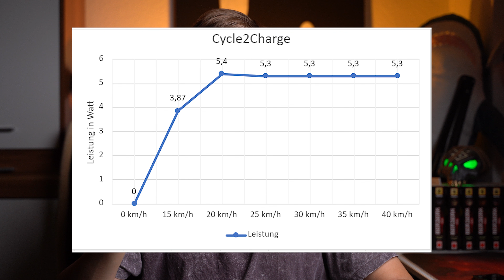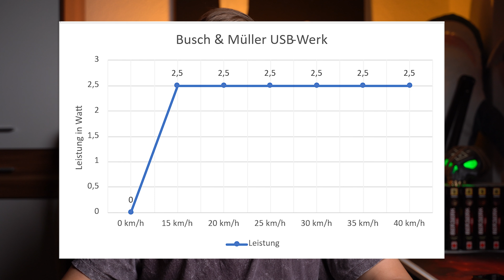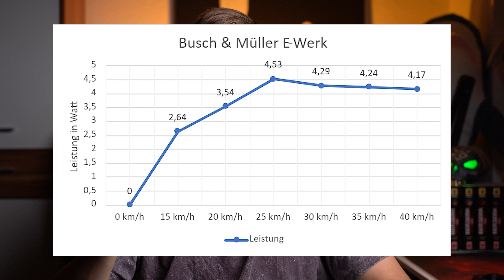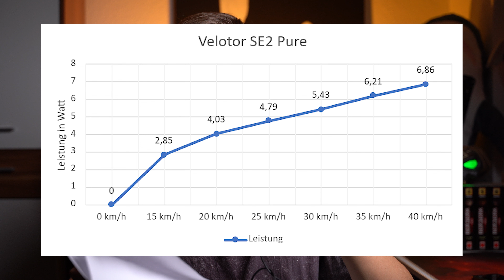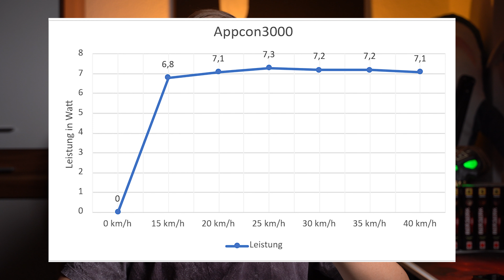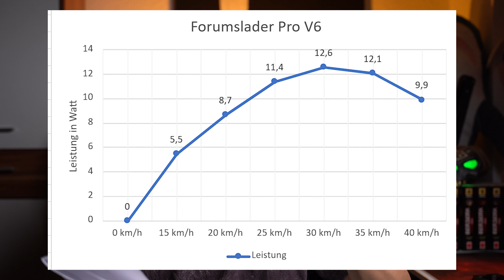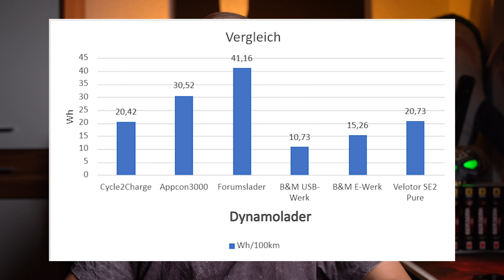Der Große Dynamolader Test || Sechs Dynamolader von 60-300€ im Vergleich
Im heutigen Video dreht sich alles um Dynamolader, für den Test habe ich sechs verschiedene Geräte auf einer Teststrecke von 19km miteinander verglichen und zeige euch in diesem Video die einzelnen Kandidaten, deren Spezifikationen und Besonderheiten und natürlich den großen Test wieviel Leistung jedes einzelne Gerät erzeugt hat.

Busch & Müller USB-Werk
Busch & Müller E-Werk

Danke an Paceheads für die Unterstützung mit den Powermetern, schaut gerne mal vorbei.
Mit dem Code:      lucasgoes5        spart ihr 5% auf eure erste Bestellung :)

Falls Ihr mich unterstützen wollt und etwas bei Amazon kaufen wollt  könnt ihr gerne meinen Link nutzen

Meine Ausrüstung ▬▬▬▬▬▬▬▬▬▬▬▬▬▬▬▬▬▬▬▬▬▬▬▬▬▬▬▬▬▬▬▬▬▬▬▬▬▬▬
► Bikepacking
Mein Zelt

► Filmequipment
Sd Karte
2. Mikrofon
Gopro Mikrofon Adapter

 Das bedeutet, ich bekomme einen kleinen Teil der Einnahmen wenn Du die Artikel über meinen Link kaufst
 für Dich wird es aber natürlich nicht teurer, keine Angst! :) Danke für euren Support :)

Falls Ihr Fragen, Anregungen, Tour Vorschläge oder gemeinsame Fahrten habt schreibt mir doch einfach eine Mail

▬▬▬▬▬▬ Was passiert auf meinem Kanal ? ▬▬▬▬▬▬
Auf meinem Kanal werdet Ihr viele Videos zum Thema Bikepacking, Rennrad Fahren und Trainingsplänen finden und ich hoffe euch dazu zu inspirieren euch selbst auf große Tour zu begeben und mal über den Horizont zu schauen